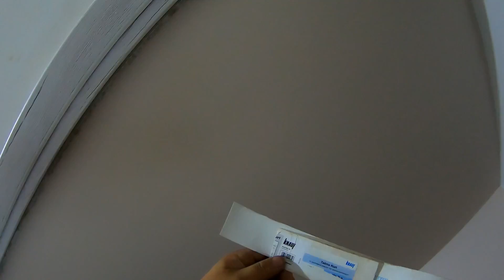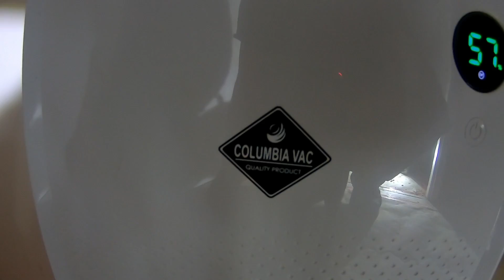Jak obrobić drzwi .